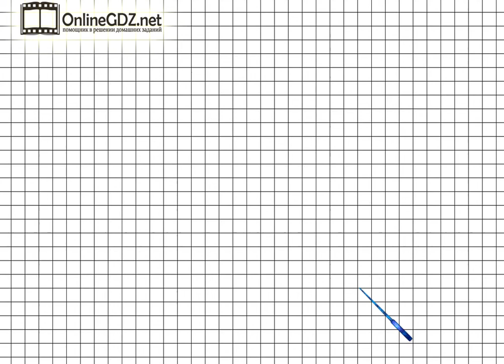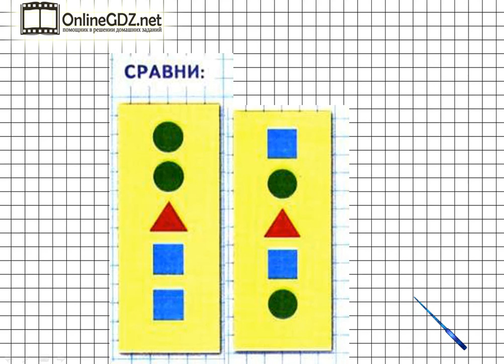Страница 73 Задание на полях – Математика 1 класс (Моро) Часть 1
Для того чтобы выполнить задание на полях страницы 73 вы должны уметь сравнивать данные полоски. Если посмотрите наше видео, то это задание можете выполнить за 1 - 2 минуты.